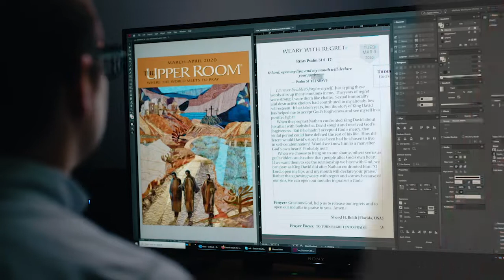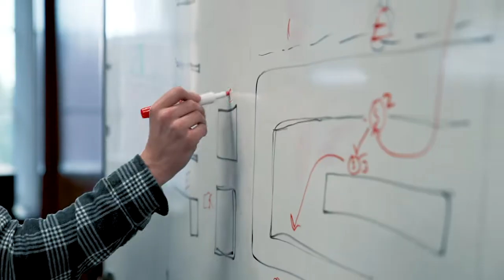Discipleship Ministries | 2020 Annual Conferences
We Equip World-Changing Disciples